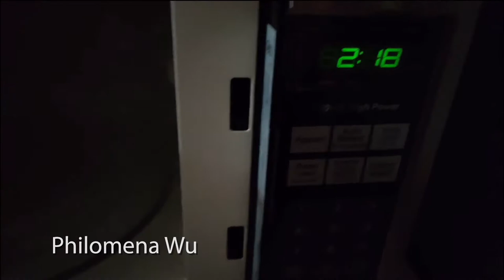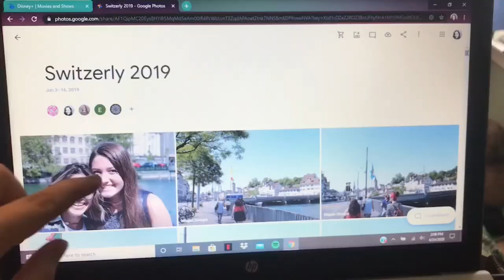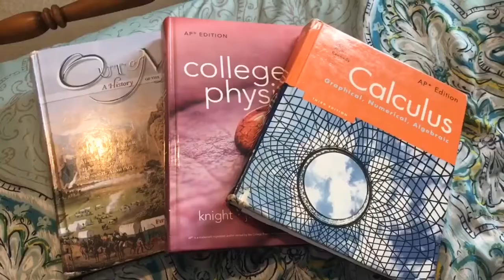What are your hobbies?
Thanks to everyone who participated in LightUpDuluth Week 2!